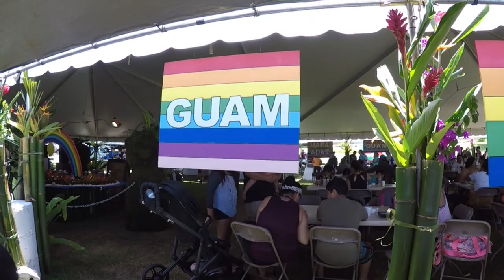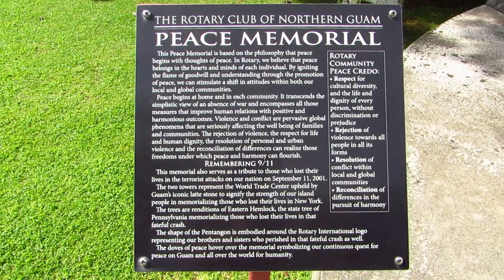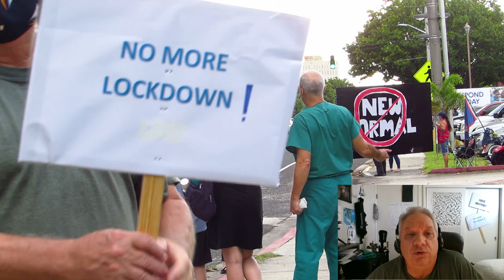Tyrannical Lock-down in Progress in Guam. People Are Getting Edgy!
Ep 126 - Many here believe that the Guam Governor has gone way beyond her authority in this Covid crisis, and that her executive actions border tyranny. History will eventually and undoubtedly prove these actions wrong.